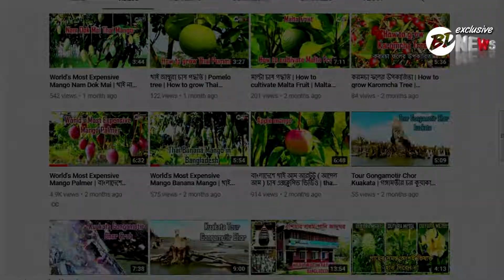মাস্ক শূন্য পটুয়াখালীর কুয়াকাটা সমুদ্র সৈকত ! | kuakata sea beach | bd exclusive news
Kuakata (Bengali: কুয়াকাটা) is a beach town known for its panoramic sea beach. It is in southeastern Bangladesh and is the number sizeable tourist destination in the country. Kuakata beach is a sandy expanse 18 kilometres (11 mi) long and 3 kilometres (1.9 mi) wide. From the beach one can have an unobstructed view of both sunrise and sunset over the Bay of Bengal.
Kuakata is in Kalapara Upazila, Patuakhali District. It is about 320 kilometres (200 mi) south of Dhaka, the capital, and about 70 kilometres (43 mi) from the district headquarters.
মাস্ক শূন্য পটুয়াখালীর কুয়াকাটা সমুদ্র সৈকত ! | kuakata sea beach tour | kuakata sea beach | kuakata